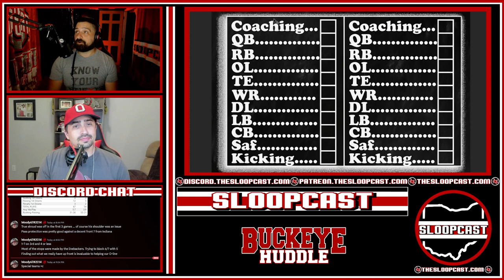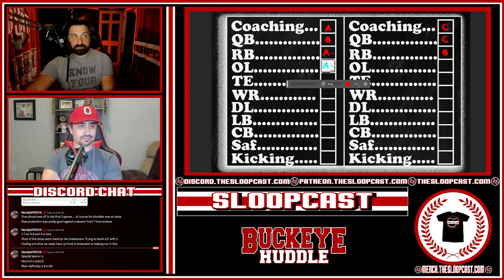S&G: Indiana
Was this game a disappointment or simply a means to an end?